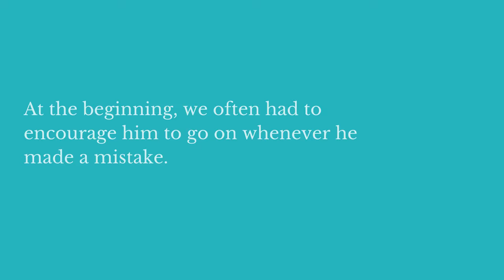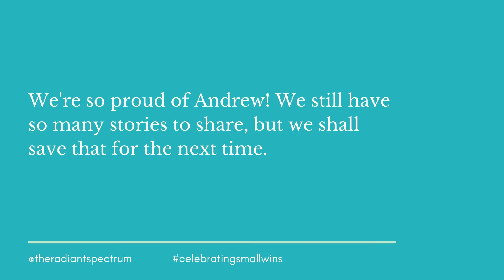Andrew's Progress Story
We first met Andrew when he was 9. Initially, he was reluctant to learn the piano. After his first lesson, he told his mom "Mummy, this is quite fun!"

Andrew has the ability to play by ear. This meant that he could play almost any tune after listening to it just once or twice. As such, with his mind racing ahead with the tunes, he would get easily frustrated when his fingers couldn't keep up in the beginning.

We would constantly encourage him to "take it slow, one by one", and to "continue even when a mistake has been made". Because of his love for music, Andrew put in the time to work on his fine motor skills.

Today, Andrew has completed his Grade 1 examination, and has a few compositions under his belt! We can't wait to see where his journey takes him!

The Radiant Spectrum is the first and only music education centre in Singapore to provide music lessons specifically for children with special needs. Our teachers are trained to support all types of learning needs and disabilities, such as, autism spectrum disorder (ASD), attention deficit and hyperactivity disorder (ADHD), intellectual disability (ID), selective mutism, speech delay, tics, and more.